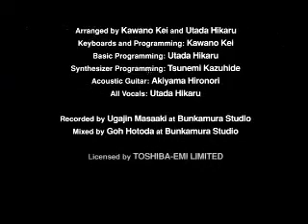Kingdom Hearts - Ending Movie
I do not own kingdom hearts, I just like the ending